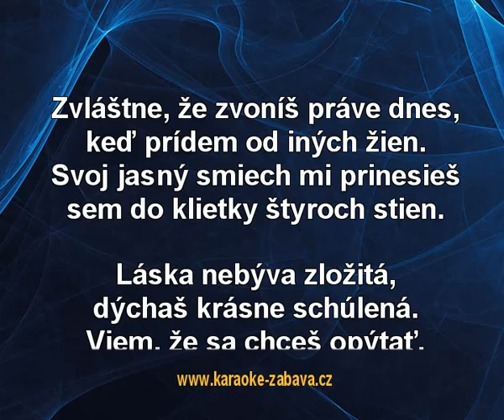Čo s tým - Team Karaoke tip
Karaoke ukázka ke skladbě Čo s tým, interpret: Team. Zakoupíš na (na karaoke DVD), (online) a (online).